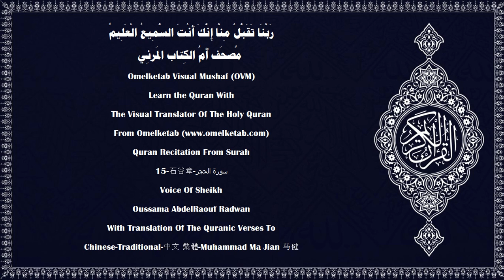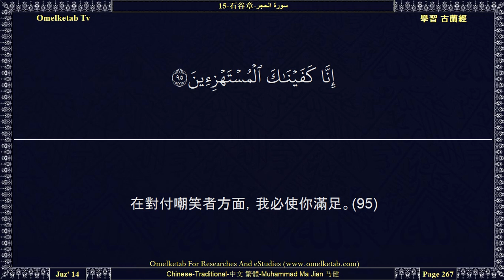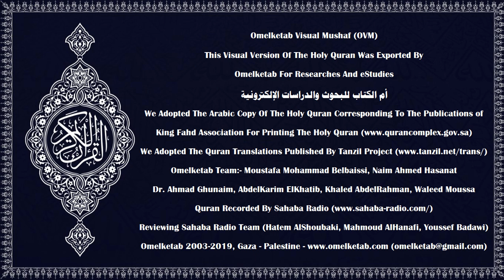15 石谷章 سورة الحجر Chinese Traditional 中文 繁體 Muhammad Ma Jian 马健 Radwan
15-石谷章-سورة الحجر-Chinese-Traditional-中文 繁體-Muhammad Ma Jian 马健-Radwan... [不信道者或許要希望他們原是歸順的。(2)你聽任他們吃喝玩樂吧！你聽任他們受希望的誘惑吧！因為他們不久就會知道的。(3)我不毀滅一個城市則已，但毀滅它，就有一個可知的定期。(4)任何民族都不能先其定期而滅亡，也不能後其定期而淪喪。(5)他們說：「受降示教誨的人啊！你確是一個瘋子。(6)你怎不昭示我們一些天神呢？如果你是說實話的。」(7)我只憑真理而降天神，到那時，他們是不蒙緩刑的。(8)我確已降示教誨，我確是教誨的保護者。(9)在你之前，我確已派遣了許多使者，去教化古代的各宗派。(10)沒有一個使者來臨他們則已，但有使者來臨，他們都加以嘲笑。(11)我這樣使愛好嘲笑深入罪人們的心。(12)他們不信我的教誨，其實，古人的常道已逝去了。(13)假若我為他們開闢一道天門，而他們從那道天門繼續登天，(14)他們必定說：「我們的眼睛受蒙蔽了，不然，我們是中了魔術的民眾。」(15)我確已在天上創造了（十二）宮，我為觀察者而修飾天空。(16)我保護著天，不許任何受詛咒的惡魔得以侵入，(17)但竊聽的惡魔則有明顯的流星趕上它。(18)我展開了大地，並把許多山岳安置在大地上，而且使各種均衡的東西生出來。(19)我在大地上為你們和你們所不能供養者而創造了許多生活資料。(20)每一種事物，我這裡都有其倉庫，我只依定數降下它。(21)我派遣滋潤的風，我就從雲中降下雨水，以供給你們飲料，你們絕不是雨水的蓄藏者。(22)我確是能使萬物生，能使萬物死的；我確是萬物的繼承者。(23)我確已知道你們中先進的，我確已知道你們中後進的。(24)你的主必定集合他們。他確是至睿的，確是全知的。(25)]

Surah Name:- 15-石谷章-سورة الحجر-ALHijr[The Rocky Tract]